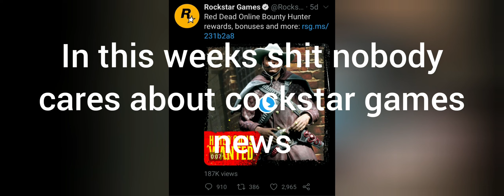Cockstar Games Newz Week